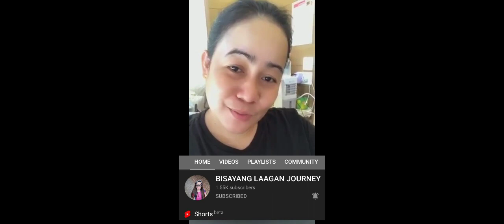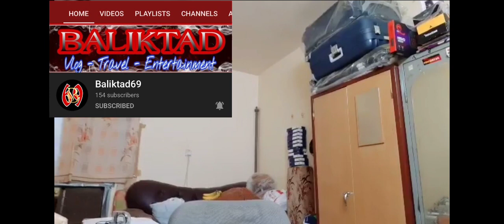PART 1/CONGRATULATORY MESSAGES/THANK YOU FOR THE SUPPORT/JASSY MICULOB